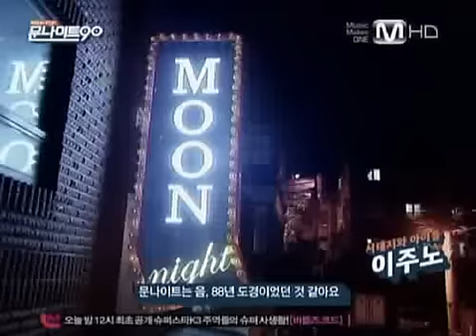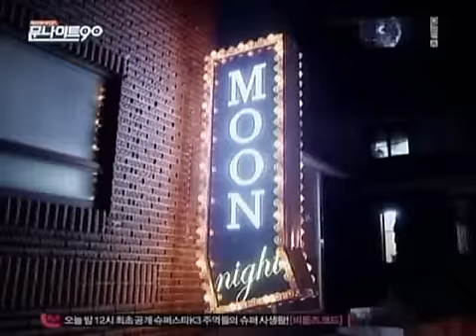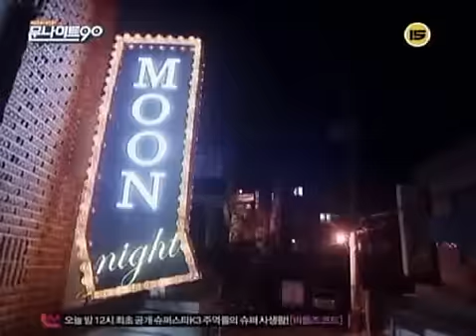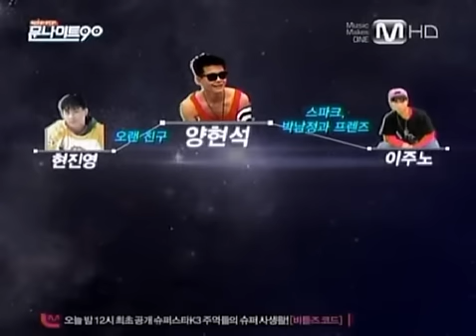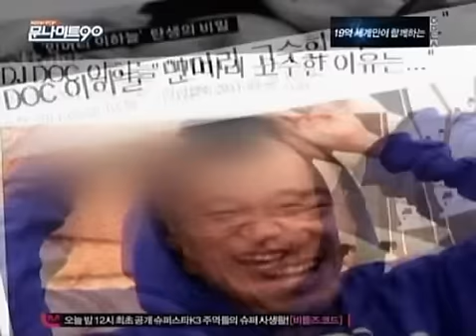[STREAM] 111124 Moon Night90 - Niel, Ricky, Changjo CUT - Part 1